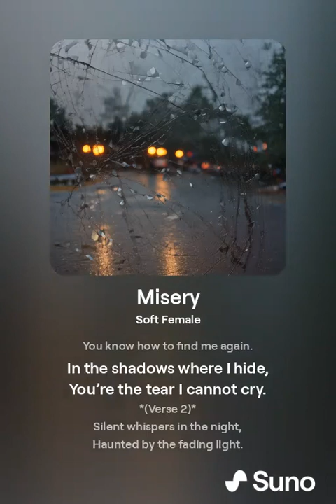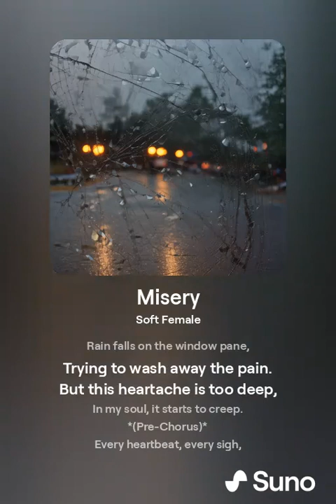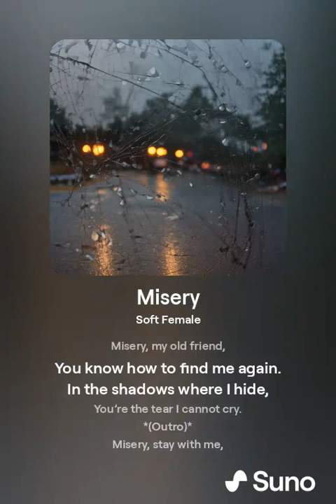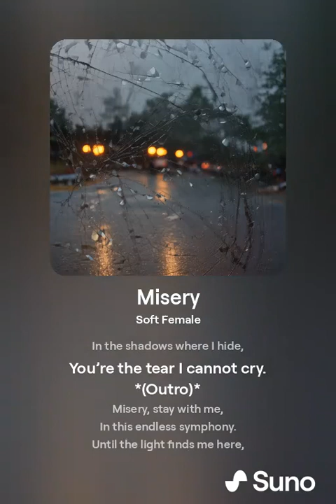Misery - Created by Aryka Credit: A.I. Composers & "Made With Suno" ai -Generated Song